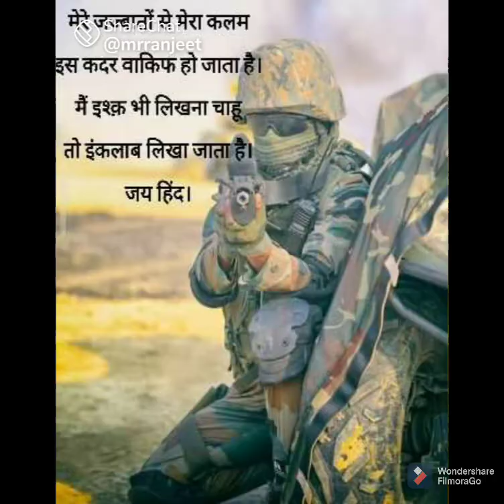की मौत से रूबरू अभी करवा दूँगा Indian Airforce✈️️& Navy⚓ new WhatsApp staus and motivational#shorts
की मौत से रूबरू अभी करवा दुगा जरा आँखे में आँखे डाल के बात तो कर क्या कहा था मेरा वंश मिटा

शेर अब कुत्तो की बात थोड़ी करेगा Indian Airforce✈️️ motivational video and Status 💪

Indian Airforce WhatsApp status in 2021

Indian Airforce WhatsApp status and motivational video

Indian Army WhatsApp status 2021

Indian Army new motivational video and WhatsApp status 2021

Indian Navy new WhatsApp status 2021

hello doston Aise video dekhne ke liye Hamare channel ko subscribe Karen and video ko like Karen aur video ko Jyada Se Jyada share Karen Apne doston ke sath🇮🇳Indian Airforce✈️️ Best whatsapp status and 🇮🇳Indian Army motivational vedio#Globalcombind

Indian Airforce✈️️ Best whatsapp status and motivational vedio

Indian Airforce new WhatsApp status

Indian Army new WhatsApp status

Indian Navy new WhatsApp status

aur share karna na Bhule

Mera YouTube channel Globalcombindहम कुछ अलग है🔥New 🇮🇳Indian Airforce✈️️ motivational vedio🔥 And status status💪GlobalCombind shortsमिशन 🇮🇳 आर्मी IndianArmyBestTrendingStatus /New Indian Army Whatsapp status💪🇮🇳 🔥

Indian Army Best Trending status💪🇮🇳🇮🇳🇮🇳🇮🇳🇮🇳🇮🇳🇮🇳

Indian army best motivational vedio🇮🇳🇮🇳🇮🇳🔥🔥🔥

Indian army shorts vedio🇮🇳🔥🔥

Indian army New shorts vedio🇮🇳🔥🔥

Indian army tik tok vedio

Vedio is for education purpose Only copyright disclaimer under section 107 of the copyright Act 1976 allowance is made for '' Fair Use '' for purposes such as critism.; comment news reporting teaching, scholarship and research

Thanks🌹 for watching

category ---  Educational